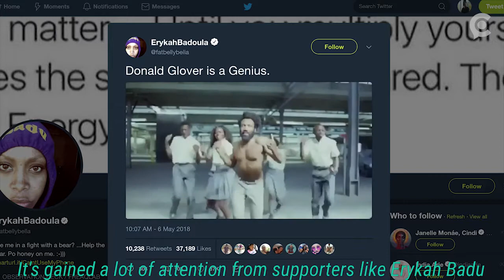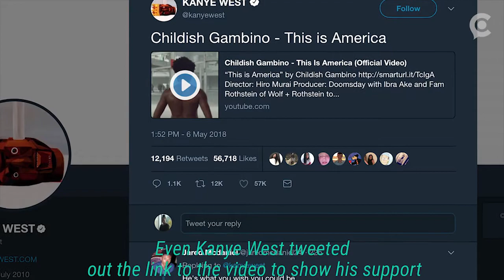Donald Glover's This is America causes rabid reactions on social media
Reactions to Donald Glover's music video for his new song "This is America" go viral on the internet.